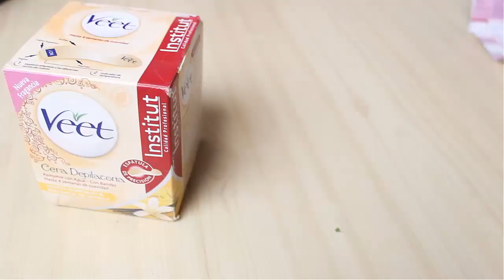depilación rápida fácil y efectiva !!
SIGUEME!!